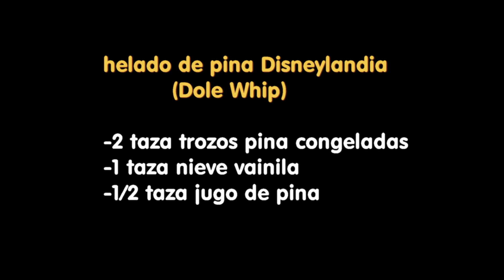Helado de Pina de Disneylandia (Dole Whip)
Famosa nieve suave de Disneylandia. Mientras pase el covid, es facil de hacerlo en casa, 3 ingredientes casi instantaneo. La nieve de vainila la compras en el super.
Es delicioso aparte de saludable y refrescante.